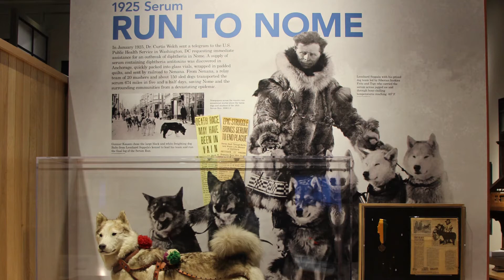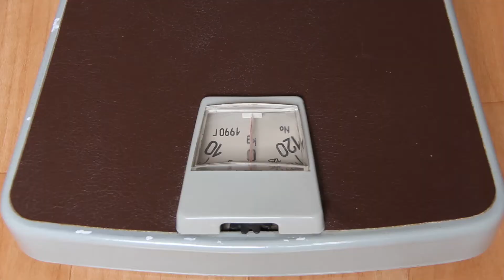10 Siberian Husky Facts You NEED To Know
Hi, Welcome to Dog Lore! We are excited to bring the top dog channel that provides informational dog videos for a full range of topics from cute puppies to savage beast.

Today we will be looking at 10 unique facts about the siberian husky. With this breed growing every year as a potential candidate for a pet, we would like to give you 10 siberian husky facts that you might've not known.

We love content for funny animals, especially funny dogs, dog training, and even information on popular pets!